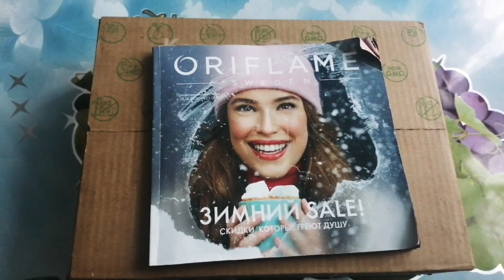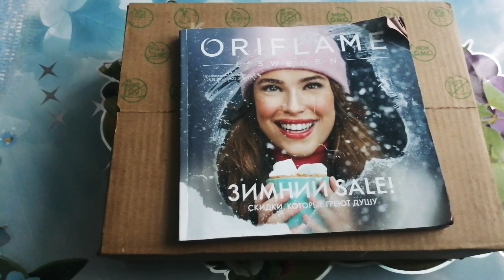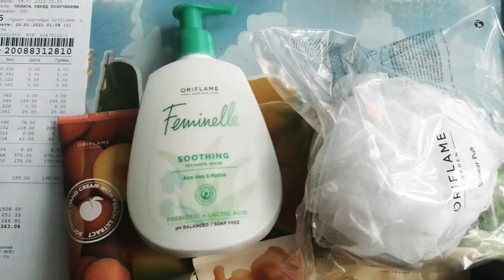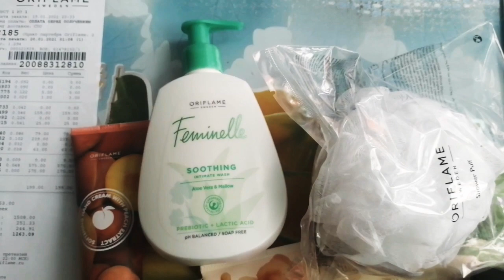💥ВЫГОДА ОЧЕВИДНА.💥 Набор "СОГРЕВАЮЩИЙ ПУНШ ЗА 199 РУБ😯💥💣💥. 2й заказ Орифлэйм 1/2021.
Для регистрации и получения скидки 20% пройди по ссылочке и обратись ко мне по интересующим вопросам))